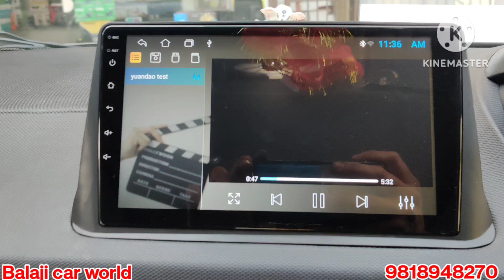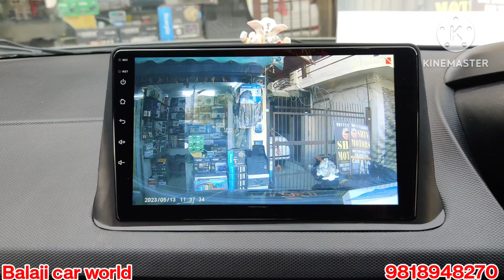Nexon modification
Hello my friends Aaj mere pass dobara se Tata nexon ka base model aaya hai aur humne usko top model banaya
bucket seat covers
fully Android with Canvas
dash cam
parcel tray
stitch steering cover
door visor
door guard and etc.